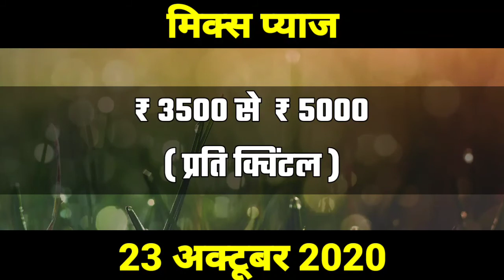नासिक मंडी प्याज का भाव | Nasik mandi pyaj bhav | Pyaj Ka Bhav Today | pyaj ka bhav aaj ka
TAJA BHAV,
aaj ke taja bhav,
mandsaur,
mandsaur mandi bhav,
mandsaur mandi,
mandsaur news,